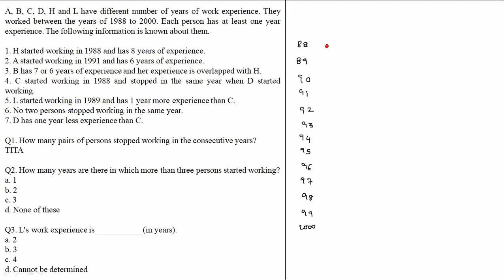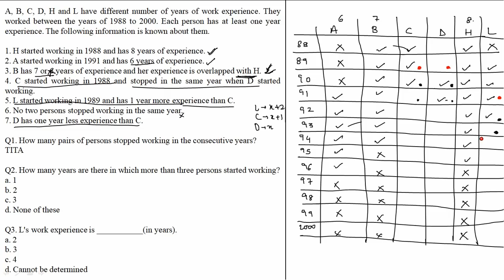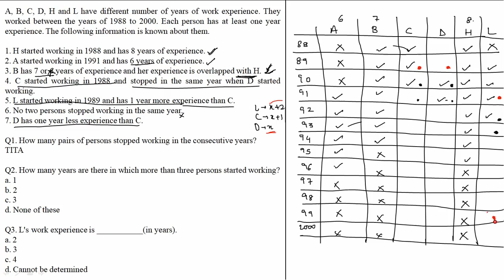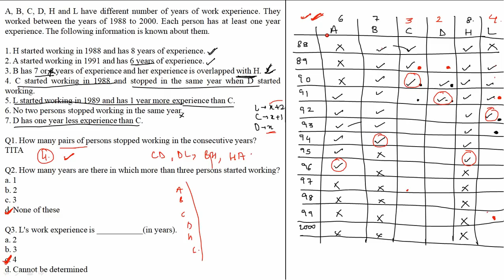LRDI puzzle of the day #58 | CAT PREPARATION BY ELITES GRID(Matrix arrangement - New method)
A brief video detailing an LRDI set based on Matrix Arrangement. Discussed a new approach to deal with these type of sets. Have a look at it to get the better idea about how to proceed here.